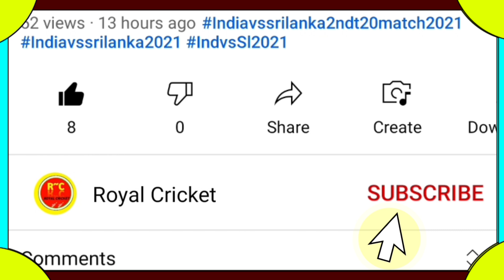IPL 2024 - 3 Big Players New Team Announce || Andre Russell In Rcb 2024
IPL 2024 Sold Players List
Andre Russell IPL Team 2024
Mitchel Starc IPL Team 2024